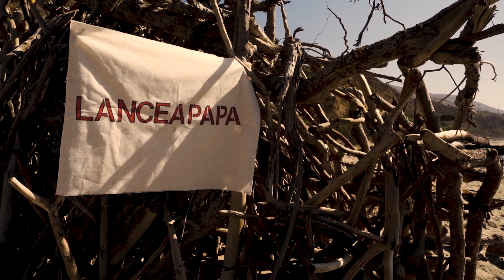The Bachelor But With Dads - Episode 9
Creators/Writers:
Josh Bressler
Stephen Flowers
Chase Omark
Chad Rietschel
Brett Sheriff

Cast:
Lance - Brett Sheriff
Host - Josh Bressler
Goober Dad - Jordan Williams
Actual Dad - Connor Nee
Skeleton Dad - Mr. Bones
Island Host - Mark Sipka

Director:
Chad Rietschel

Director of Photography:
Corey Ross-Robertson

Drone Pilot:
Clayton Root

Sound:
Clayton Root

Editors:
Chase Omark
Chad Rietschel

Special Thanks:
David Sheriff